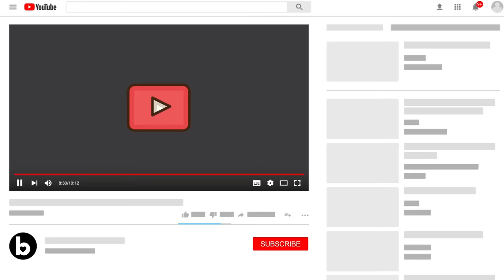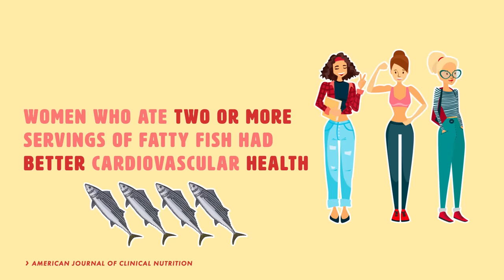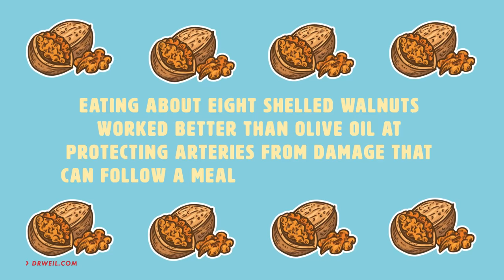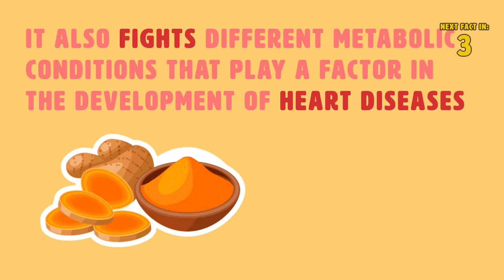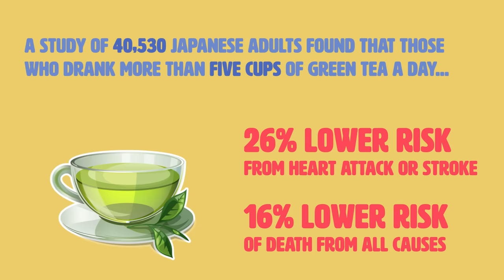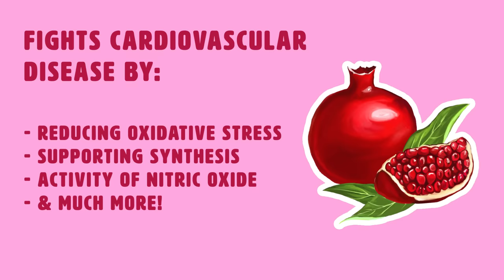These Foods Unclog Arteries & Can Prevent A Heart Attack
These foods will clean your arteries naturally and reduce cholesterol, which will help prevent a heart attack. Having healthy arteries means preventing the likelihood of heart attacks and strokes. The British Heart Foundation notes that there are those who have blocked arteries or atherosclerosis and are simply unaware of it. They only become aware of it once they develop symptoms like angina or claudication. Sadly, the first time that someone realizes they suffer from this is when they experience something like a stroke or a heart attack.

Using garlic extract can help your heart's health. Here's the link to buy Extra Strength Garlic Extract

Timestamps:
Intro - 0:00
Eat Fish 1:10
Eat Citrus Fruits 1:45
Eat Walnuts 2:17
Eat Flaxseed 2:49
Eat Turmeric 3:30
Drink Green Tea 3:55
Eat Cinnamon 4:29
Eat Pomegranates 5:05

Summary:
- Fish. The first food that you should start consuming more is fish. Fish has a ton of healthy omega-3 fatty acids. These acids are known to have positive influences on blood cholesterol levels which ultimately leads to clogged arteries. In a study done by the American Journal of Clinical Nutrition, it was found that women who ate two or more servings of fatty fish had better cardiovascular health. Some fish you can turn to are herring, tuna, trout, mackerel, and salmon!

- Citrus fruit. In a study published in Arya Atherosclerosis, citrus fruit was found to have significantly reduced systolic blood pressure. It also reduces stenosis. Back in the 18th century, they even used citrus to treat scurvy. Eating oranges and grapefruit in particular, according to a study by the University of Southern California Department of Preventive Medicine, foods that are high in viscous fiber, protect your arteries from clogging.

- Walnuts. A study conducted by Yale University’s Prevention Research Center found that  . On top of that, according to Drweil.com, “Spanish researchers recently reported that eating about eight shelled walnuts worked better than olive oil at protecting arteries from damage that can follow a meal high in saturated fat.

- Flaxseed. If you aren’t a fan of flaxseed, you should start getting used to them. They have a ton of health benefits to them, one is helping the health of your arteries. A study published in the Canadian Journal of Cardiology concluded that flaxseed could have strong beneficial effects in the primary and secondary prevention of cardiovascular disease. Health.clevelandclinic.org notes that Flaxseeds have “omega-3 fatty acids, fiber, and phytoestrogens that boost heart health”.

- Turmeric. When it comes to the health of your arteries and heart, Turmeric should be your best friend. Turmericforhealth.com writes that there have been over 200 research studies that have looked into the therapeutic efficacy of Turmeric and curcumin in various heart conditions. Not only does it protect the heart, but it also fights different metabolic conditions that play a factor in the development of heart diseases.

- Green Tea. According to health.harvard.edu, there have been a number of studies that have looked at the possible link between green tea and cardiovascular disease. A study of 40,530 Japanese adults found that those who drank more than five cups of green tea a day had a 26% lower risk of death from heart attack or stroke and a 16% lower risk of death from all causes than people who drank less than one cup of green tea a day.

 - Cinnamon. There are a ton of different health benefits to eating cinnamon in its natural form. It’s considered an antioxidant, it has anti-inflammatory properties and it can also cut the risk of heart disease. A meta-analysis of the research available conducted by the College of Pharmacy, Western University of Health Sciences, in Pomona California, concluded that cinnamon can have the effect of reducing cholesterol, LDL cholesterol, and triglycerides.

 - Pomegranates, both in the laboratory and in clinical studies, pomegranate has proven to avert a number of pathological changes that are associated with cardiovascular disease.